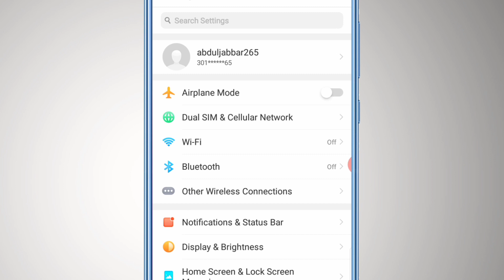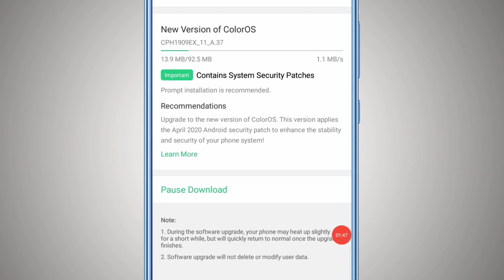OPPO A5s New Version update April 2020 | Oppo A5s New Update Software | OPPO Mobile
New update Oppo A5s A5 A7